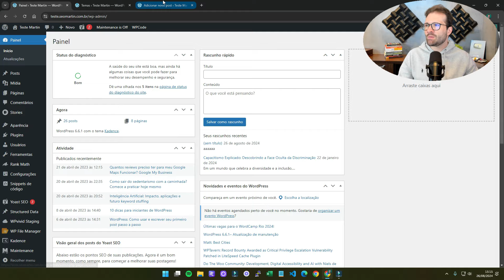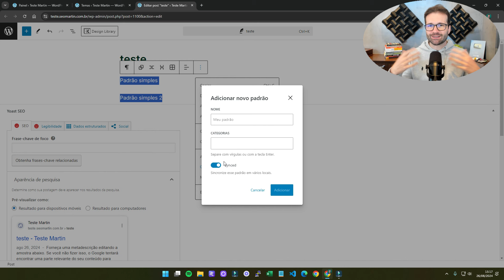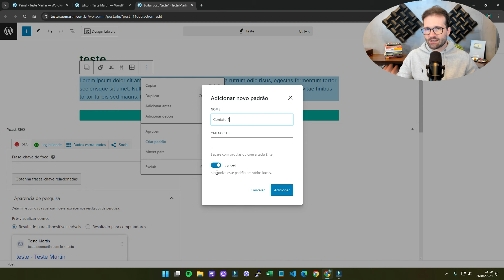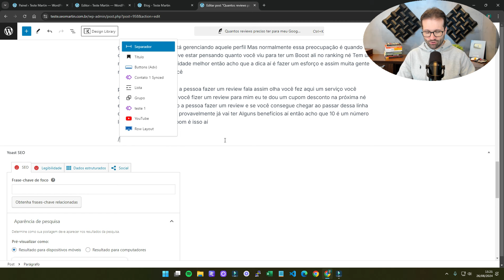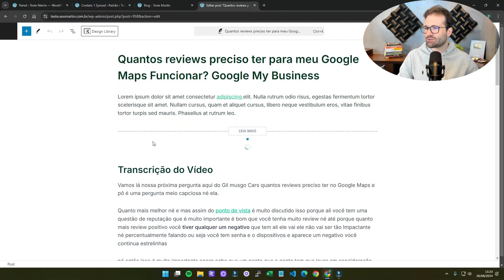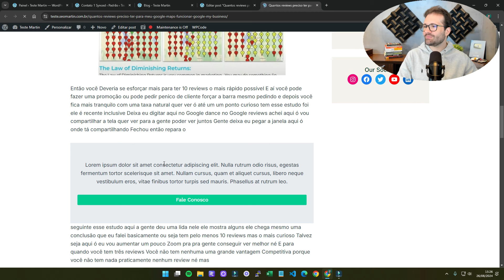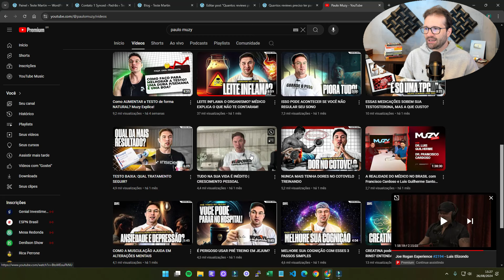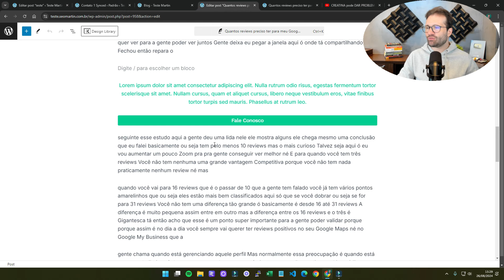Aprenda Usar os Novos Padrões do Wordpress - Antigos Blocos Reutilizáveis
- Neste vídeo, explico como usar o recurso "meus padrões" no WordPress, que antigamente era conhecido como "blocos reutilizáveis". Vou mostrar como esses padrões funcionam como modelos que você pode reutilizar em várias partes do seu site, como formulários de contato ou chamadas para ação (CTAs). Embora o WordPress ofereça padrões prontos, o foco aqui é na criação e uso de padrões personalizados, que podem ser sincronizados (onde qualquer alteração feita se aplica a todas as instâncias) ou não sincronizados (funcionando como um "copiar e colar").

Eu demonstro, passo a passo, como criar e utilizar esses padrões, destacando como eles podem melhorar a eficiência na criação de conteúdo. Também explico a diferença entre padrões sincronizados e não sincronizados, e dou exemplos práticos de uso, como inserir vídeos do YouTube em posts relacionados, algo que pode otimizar sua estratégia de marketing e melhorar a experiência do usuário.

Assuntos

Quer criar transmissões ao vivo? Confira o StreamYard

LINKS ÚTEIS